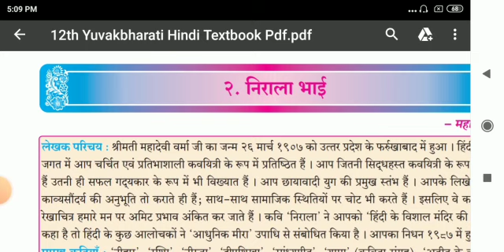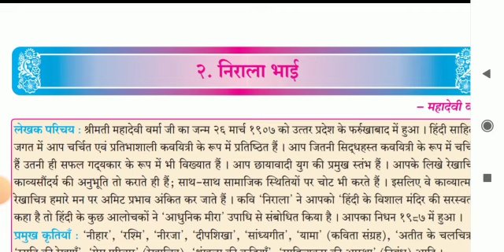Hsc Class 12 hindi Chapter 2 explanation